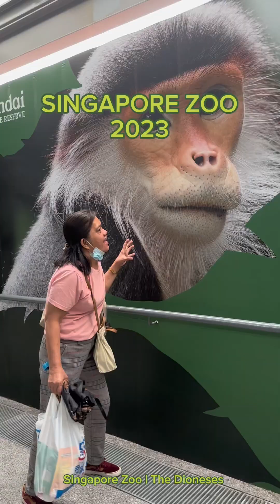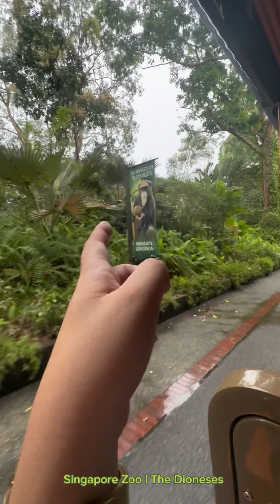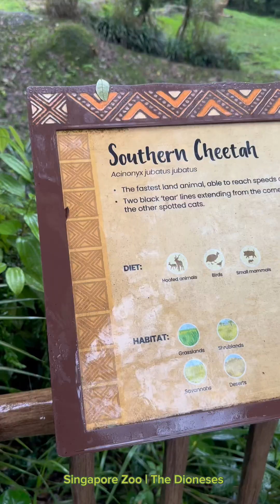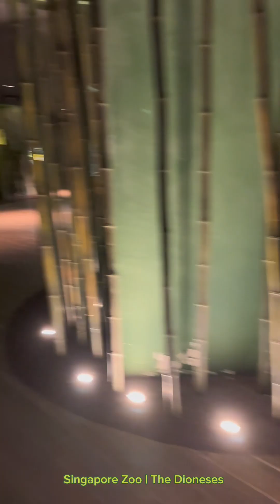Singapore Zoo 2023